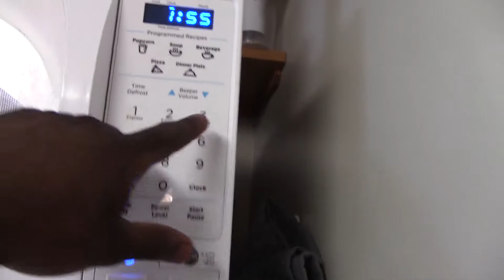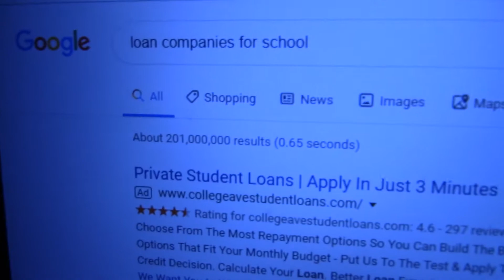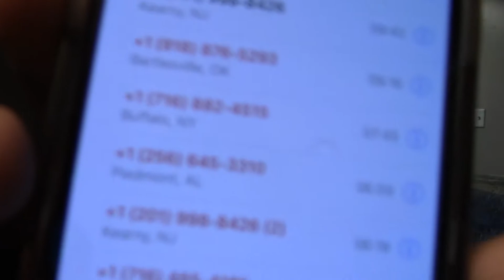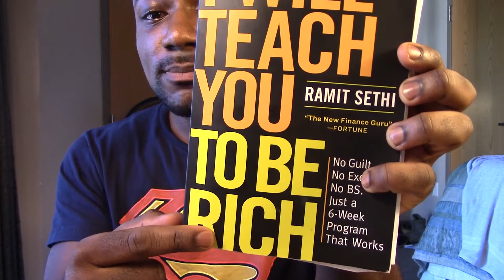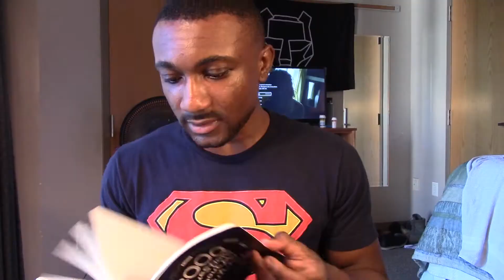I Scam the Scammer *recorded the call*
I get so sick of getting calls from these unknown numbers. I thought it would be fun play along with the caller smh
FOLLOW ME IN BETWEEN UPLOADS. YOU MAY GET A SHOUT OUT!
CATCH ME ON IG. I GO LIVE!